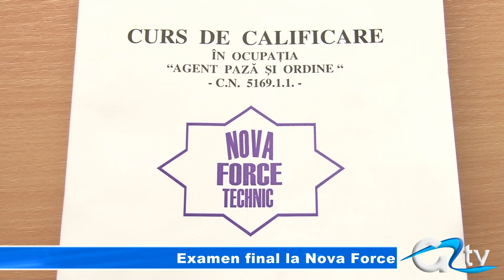EXAMEN FINAL LA NOVA FORCE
Peste 80 de persoane au susținut astăzi examenul de absolvire al cursurilor de agent de securitate la secția de învățământ a firmei Nova Force. Cei care au absolvit examenul final sunt de acum calificați în această meserie și o pot practica oriunde în Europa.